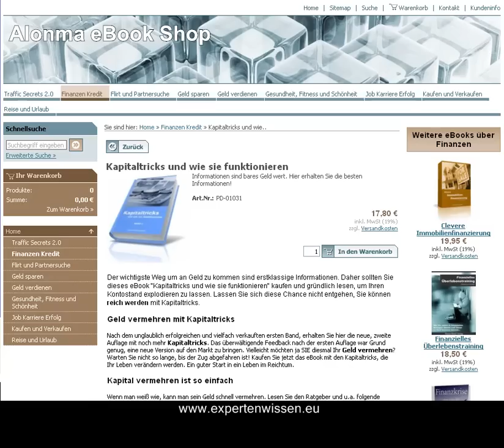Kapitaltricks - Geld vermehren und reich werden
Lesen und lernen Sie hier, wie Sie mit Kapitaltricks reich werden. Unzählige Methoden helfen Ihnen dabei, Ihr Geld zu vermehren.